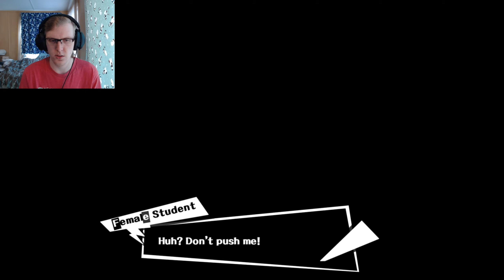Persona 5 [Gameplay] ~ Part 9 | THE SADDEST PART YET!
In this playthrough of Persona 5, we deal with sad incident with one of our schoolmates and decide on what we'll do with Kamoshida.

Persona 5 is a turned base JRPG produced by Atlus. Persona 5 can be purchased for either the Ps3 or the Ps4.